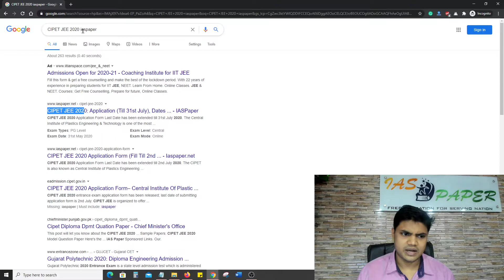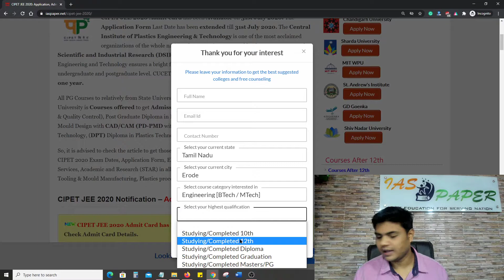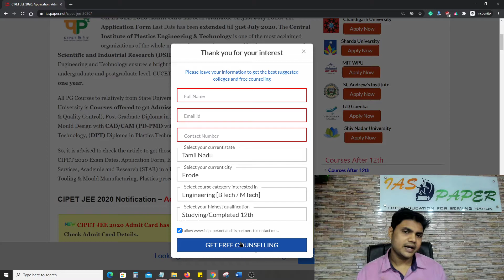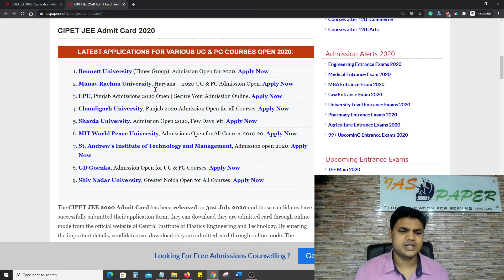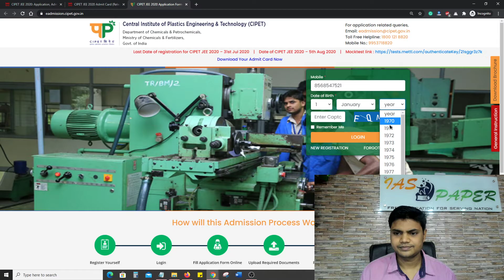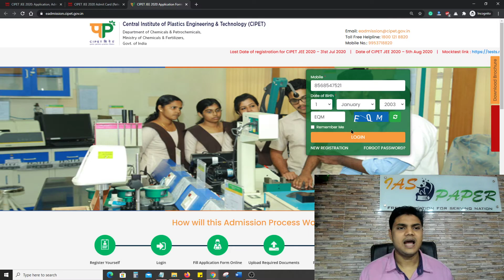CIPET JEE 2020 Admit Card (Released) - How to download the CIPET JEE 2020 Hall Ticket Online by Mob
CIPET JEE 2020 Admit Card has been available on 31st July 2020. The CIPET stands for Central Institute of Plastic Engineering & Technology